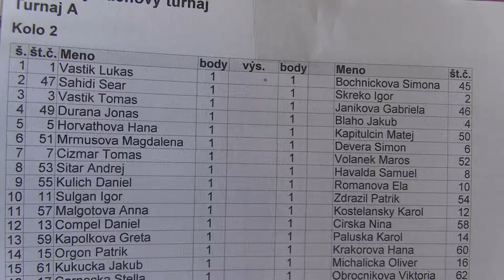2.8. Andrej Sitár - Samuel Havalda 0:1